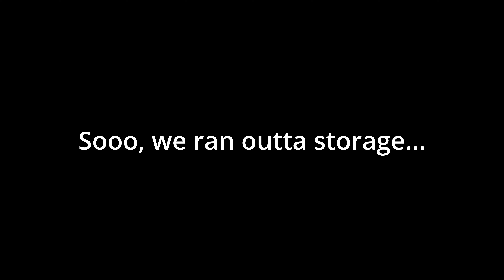Believing Prayers Can be Answered (Ep #16)